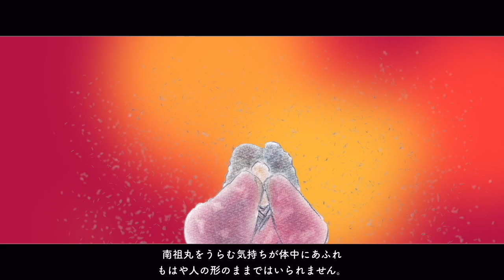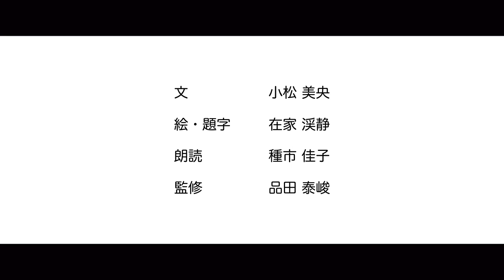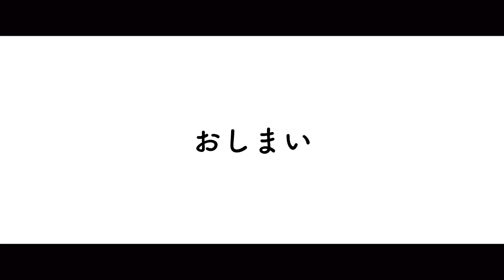えほん動画『龍になったおしょうさま』〜十和田湖龍神伝説のお話〜（八戸市 普賢院）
ずばぬけた才覚にめぐまれ、美しさもかねそなえた南祖丸（なんそまる）。それゆえに犯してしまった、いくつかの深い罪。長い長い旅をとおして自身を見つめ直し、たどりついた旅の終わり。

この物語は、ある1人の僧侶が、十和田湖の龍神となるお話です。その僧侶の名は南祖法師（なんそほっし）。南祖坊（なんそのぼう）ともよばれ、親しまれています。

普賢院は平安時代初期に圓鏡（えんきょう）という方により開創されたとされます。そして南祖法師は、第2世住職である月法律師（がっぽうりっし）の弟子と伝えられます。普賢院には南祖法師のお像である南祖法師尊像が祀られています。

十和田湖伝説を今に伝える写本のひとつ『十和田山神教記』（とわださんじんきょうき）が普賢院には2冊所蔵されます。その『十和田山神教記』を原作として、絵本動画を有志で制作しました。

本動画の内容は『十和田山神教記』のダイジェストとなっています。青森県に伝わる伝説のひとつを、お楽しみいただければ幸いです☆

普賢院かたり部
文　　　　小松美央
題字・絵　在家渓静
朗読　　　種市佳子
監修　　　品田泰峻

これは令和3年（2021）5月に開基開山850年記念として奉納した和讃です♪
こちらも併せてご覧頂ければ幸いです。

◆絵本刊行記念イベント「十和田湖伝説と南祖法師」（2022/4/10@八戸ブックセンター）

糠部三十三観音霊場第十五番札所
十和田山開祖 南祖法師修行のお寺
真言宗豊山派 宝照山普賢院